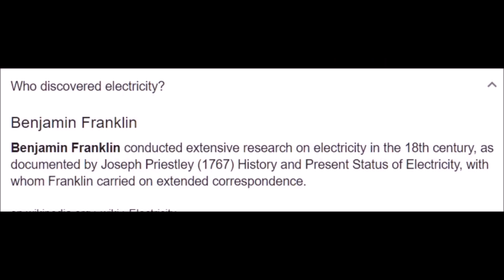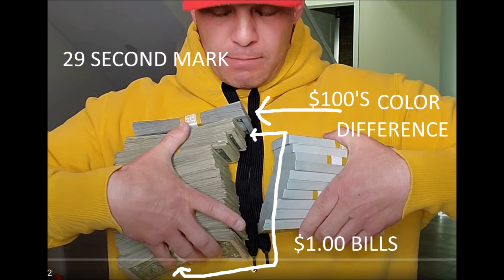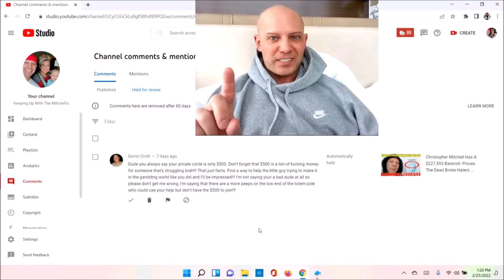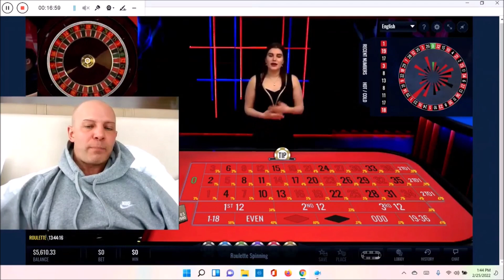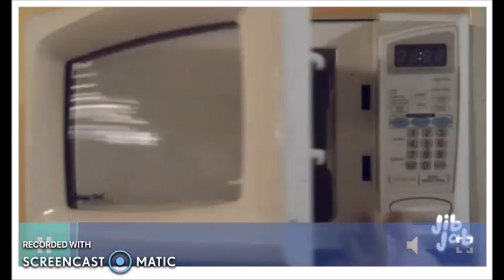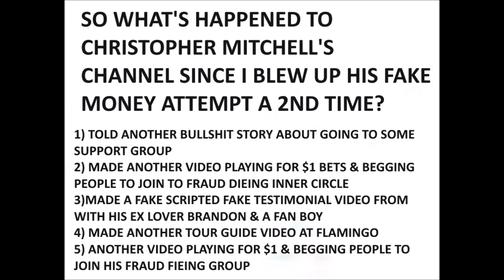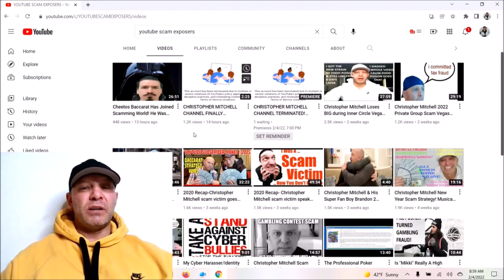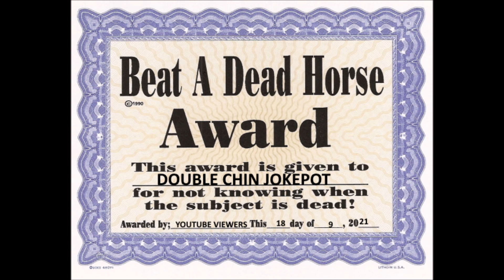Scammer Christopher Mitchell Back With Scripted Fake Testimonials From His Paid Fan Boys-MUST WATCH!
For all of Scammer Christopher Mitchell's Newer viewers, you'll learn quickly how he creates these fake testimonials to fool gullible retarded suckers who dont do their research. Scroll through my videos and you'll see I already exposed him numerous times with his fan boys doing fake testimonials for his scam group or his newest "mastermind" scam